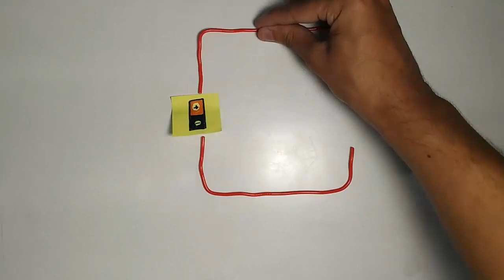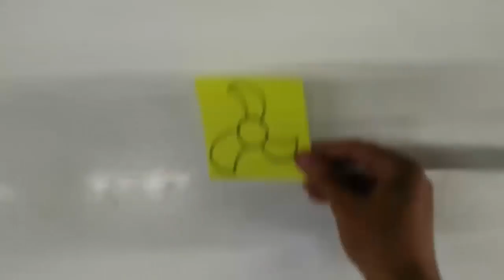O que é eletricidade?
Você sabe o que é eletricidade? Este vídeo explica de maneira interativa e dinâmica esse fenômeno tão incrível!